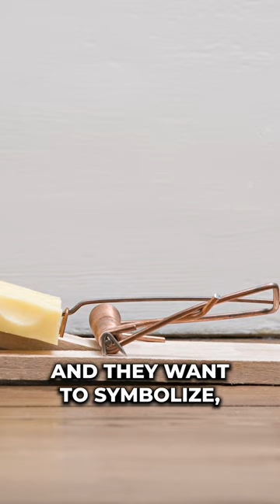UTSA Coach caught chasing the cheese